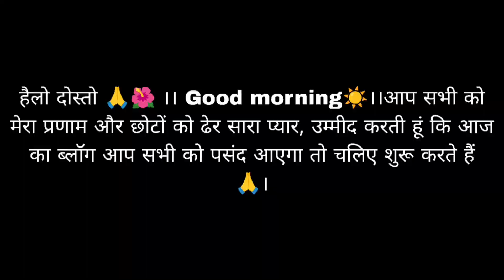Yeh kaun hai? Bina naam ka aadmi kaha se aagaya? 🙄🤔@meenuvlogsuttarakhandi7040